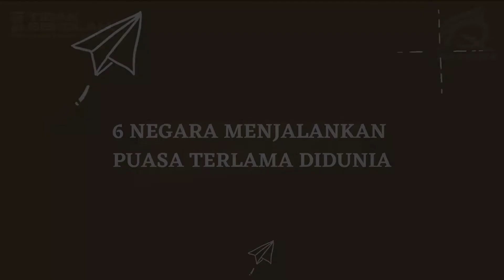Hoax Or Fact | Tokuruwah(13)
Now we try with Hoax or Fact game o you will know more about something, and is that hoax or fact  ya?
Tokuruwah team: Adinda Salsa Bila, Elma Amelia, Nenk Nur Hikmah,  Hikmah Tul Jan,  Ibnu Rusdi Al Fatih,Muhammad Istikhori Abdul Rahman.  Muhammad Fadilah.
find us in Instagram @TidakSekolah